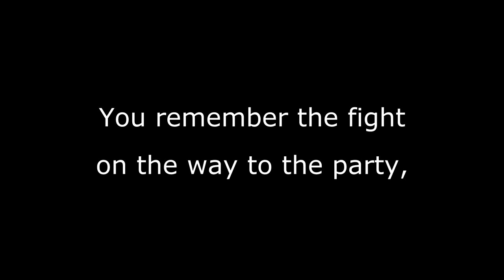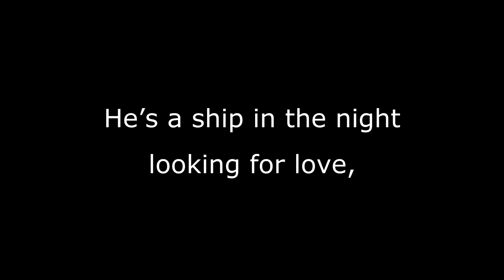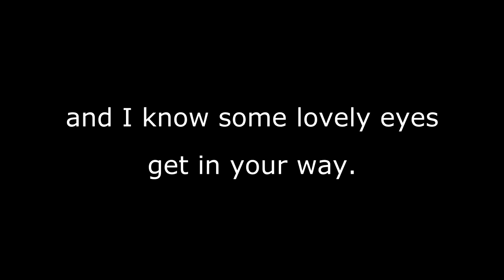Ships in the Night [1974 1st SIDE-A SINGLE] Vicki Lawrence - "Ships in the Night" LP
Vicki Lawrence - "Ships in the Night" - Track 6 from 1974's "Ships in the Night" LP. Recorded in 1973 during the "Lights Went Out in Georgia" sessions, but deleted from the LP as "out of conformity with the spirit of the album."  A minor hit 45 for Bobby Russell in Australia, producer Snuff Garrett felt Ms. Lawrence's version should be the lead-off single for her next album, which followed due to the surprising success of the "Georgia" 45 and LP.  "Sensual Man" from the "Georgia" LP was used for Side-B.